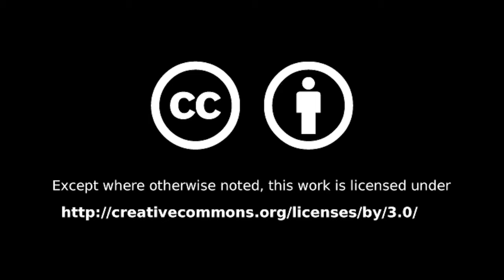Hazen Girls Soccer 2019 10 12 Oxbow